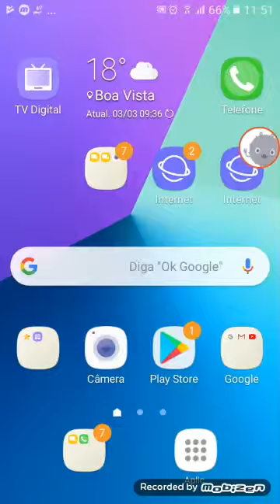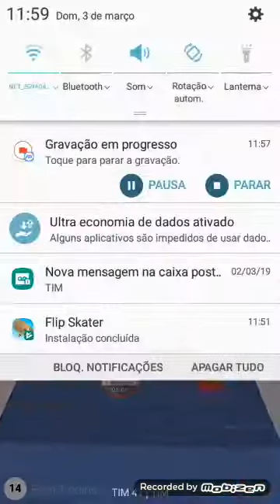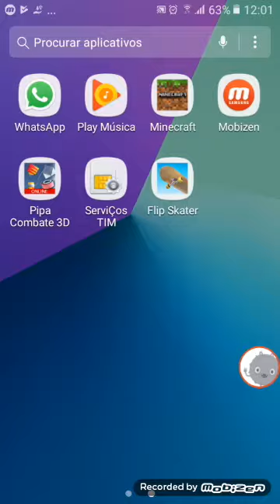NOVO jogo flip skater!!!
15 likes  meta